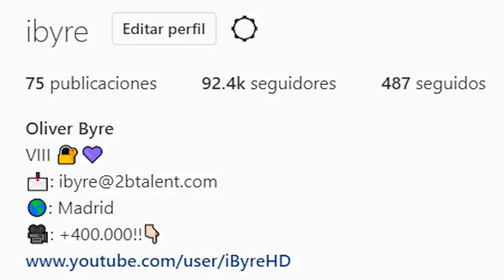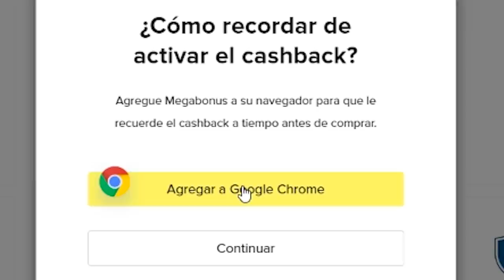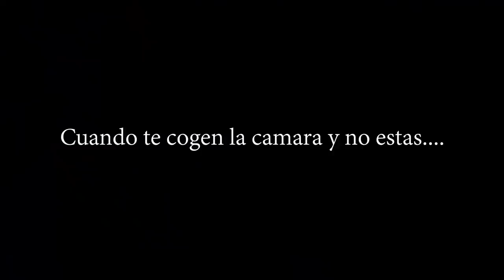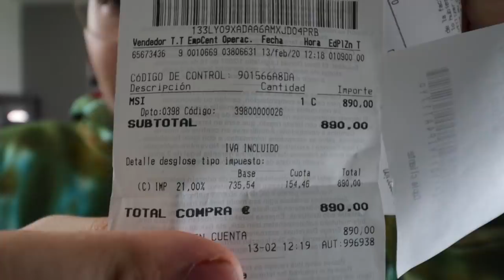COMPRANDO LAS PEORES ZAPATILLAS FAKES DEL MUNDO!! (Fake vs Real)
Empieza a comprar con MEGABONUS y ahorra hasta 20%!!
Utiliza mi código promocional 9pQS y obtén un bono + 22% al reembolso!

En el video de hoy voy a comprar las peores zapatillas fakes del mundo y voy a hacer una comparación con una zapatilla real, para ver si hay tanta diferencia como dicen o no... En este video compro unas Yeezy 350, Air force 1 Off white y unas Jordan 1 Travis Scott...  Disfrutad del video y no olvides tu like!!